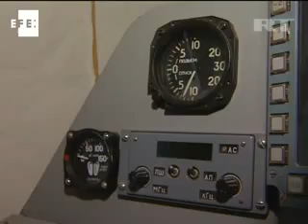Hoteles espaciales, estrellas en lugar de playa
Moscú/Madrid, 8 abr (EFE).- ¿Quién dijo que reservar una habitación en un hotel espacial era imposible? La empresa rusa Orbital Tecnologies ha presentado un ambicioso proyecto que consiste en la creación de un hotel espacial y que podría ponerse en funcionamiento en el 2016.

Por el momento y según han informado fuentes de la compañía este curioso hotel cósmico tendrá cuatro cabinas, de 20 metros cúbicos y será lo suficientemente acogedor para siete personas. Se trata de una experiencia única dirigida sobre todo a personas con una buena posición económica.